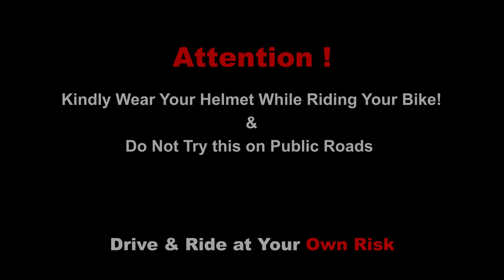Old Ktm Duke 390 Vs 2022 Royal Enfield Continental GT650 Long Race Till Their Potential🔥| Ksc vlogs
Store For Moto vlogging Enthusiast